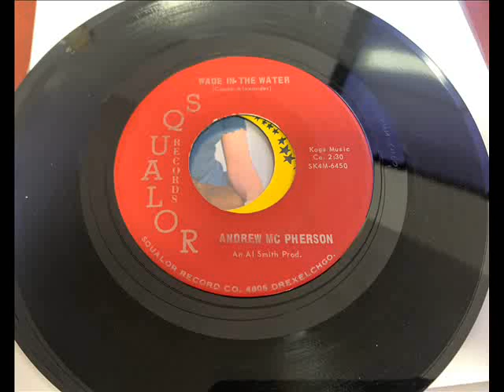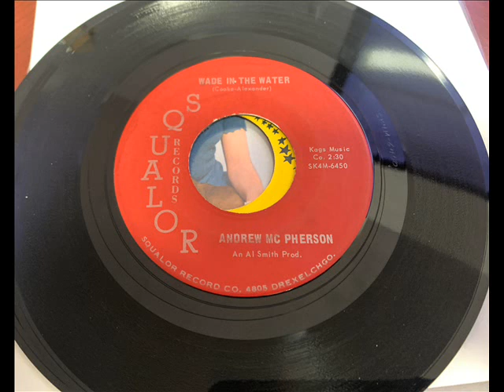Andrew Mc Pherson - Wade In The Water - DJ - Lyly Oldies à Gogo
45 TOURS VINYLE  - SQAULOR -
Fan de Oldies , Soirée Organisée , en temps que Guest Dj ,